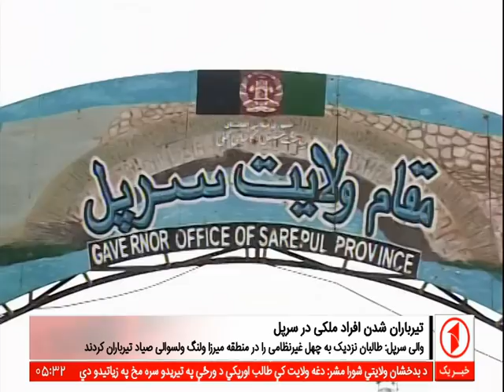Afghanistan Dari News 06.08.2017 خبرهای افغانستان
خبرهای شامگاهی افغانستان - یکشنبه پانزدهم اسد
Afghanistan Dari/Farsi News Bulletin